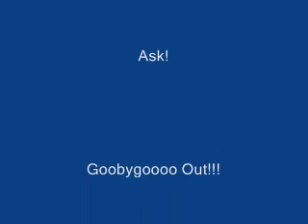The All-American Rejects- Why Worry W/ Lyrics In Description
Lyrics:

I worry, I wonder all the time why worry
It's killing me, forget about it

I whisper, remember what she did
Don't miss her
Set me free, she won't allow it

Angry and gone, and the list goes on and on
If it's love, I will differ, I'm being lost being with her

I can't move on, I can't take it
She, she says we won't ma-a-ake it now

Be-lieving, the things I did were wrong
I'm leaving
It fades a-way, forget about it
She's binding, can't do a thing alone
Rewinding
Times before, can't live without it

But you did but you did but yo-ou did
Now my feelings for you they're now lost
'cause we're through anymore
I'll write you, I'll call you
Now

I'm being lost being with her [x2]
I'm being lost